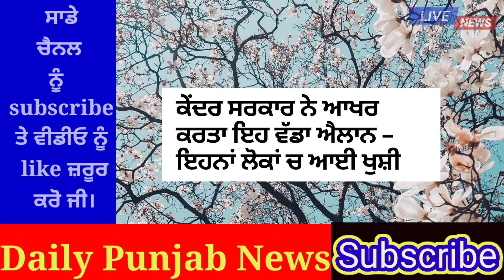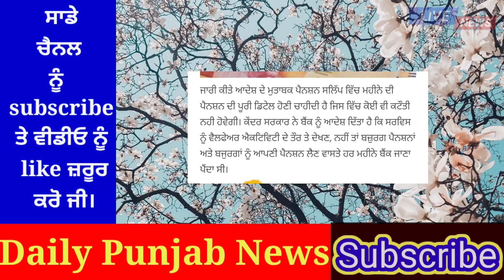Punjab news today | punjab news latest today | punjabi news | punjab weather